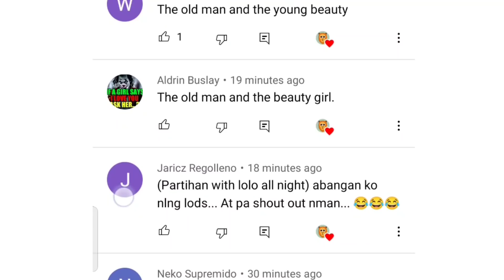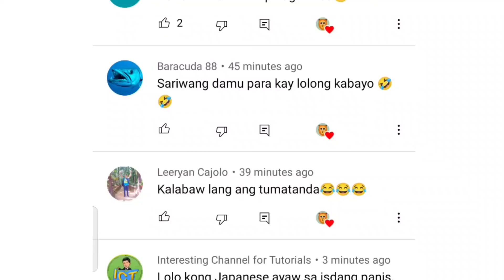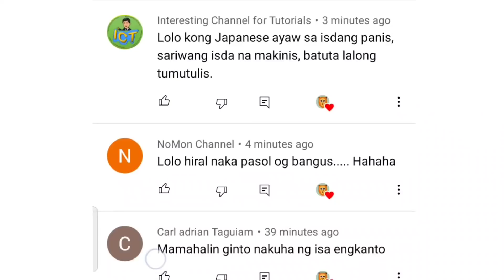GRABE MANONG! DINAAN SA TALPAKAN- BABAE NAGPARAYA NALANG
"Age is just a number" ayon pa sa isang manong na nakapangasawa ng 24 year old na Babae sa kanilang lugar

Ayon sa mga lalake na ito, ang asawa ay hindi dapat hinihiwalayan dapat ay dinadagdan lamang

@Kaalaman  @ASK TEACHER POPONG  @ClarkTV  @Jp Amazing Stories  @Usapang Bilyar TV  @Luzon PH  @Raffy Tulfo in Action  @Ivana Alawi @Cong TV